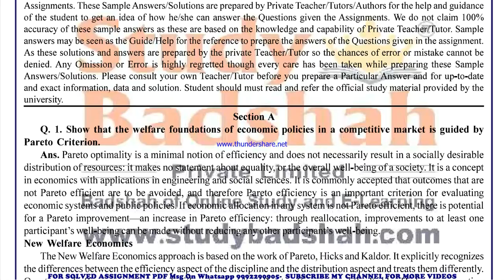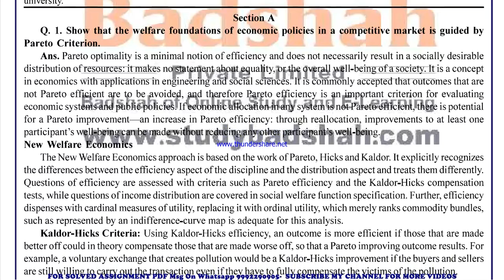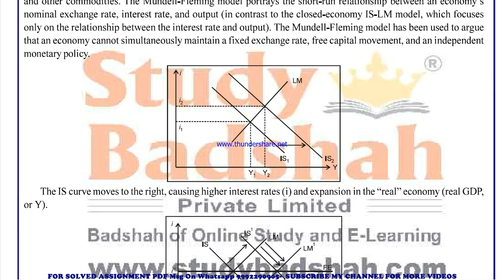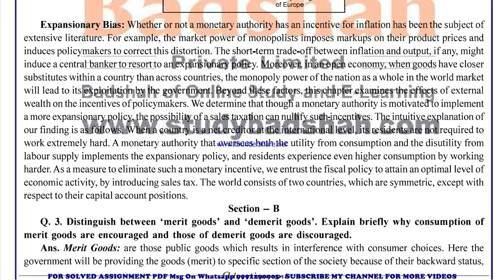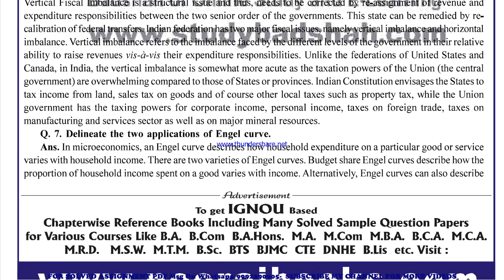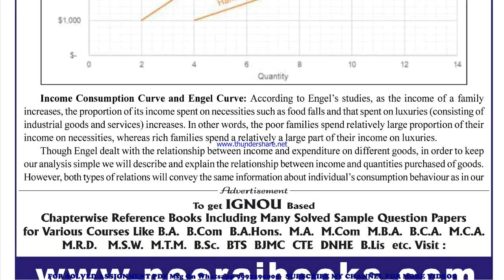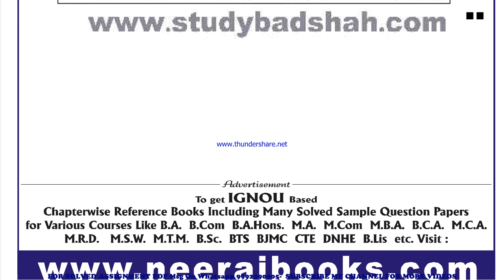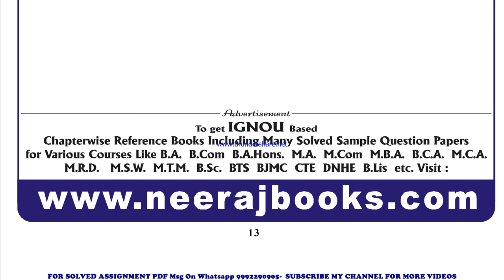MEC 106 Solved Assignment 2021-22 in ENGLISH, Whatsapp For Pdf 9992290905.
MEC 106 solved assignment Free 2022,
MEC 106 in ENGLISH solved assignment 2022 / Handwritten assignment pdf 100rs / IGNOU EXAM NOTES 40%
exam How to study for IGNOU exam MEC 106 exam preparation preparation for IGNOU exams MEC 106 ignou MEC 106 exam preparation